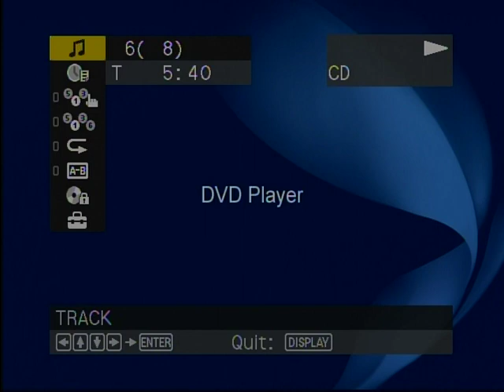KTIB Memories--2 samples of '95 NSU Football--9/16 vs Troy, 10/7 at NW'St.-Darin Fontz & David Lowry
Here from the 1995 football season are two samples with Darin Fontz (play by play) and David Lowry (color analyst) for NSU football:  9/16 vs Troy (game call) and 10/7 at NW'St. (game recap)